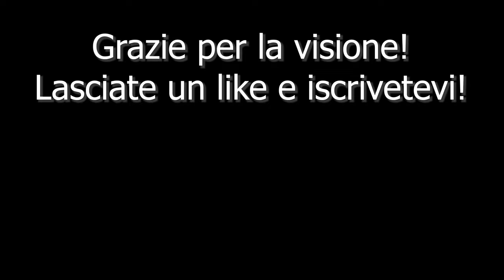2021 Uscita Pit Bike a Busca - Proviamo i filtri ND su DJI Osmo Action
Let's try Osmo Action ND filters during a Track Day with my Pit Bike YCF Factory. I'm using a stock YX 160